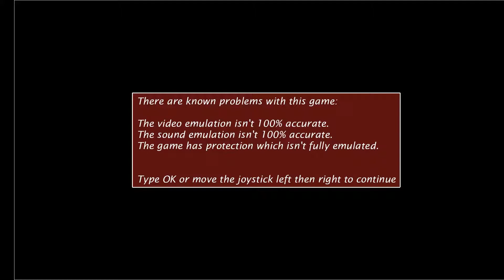Crazy Fight (Arcade, Subsino, 1996)